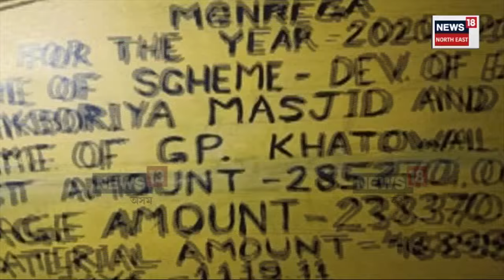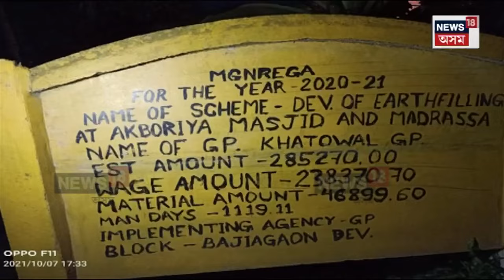Nagaon Scam News : ৰাইজৰ টকাৰে কোটিপতি গ্ৰাম ৰোজগাৰ সেৱক | N18V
Nagaon Scam News | ৰাইজৰ টকাৰে কোটিপতি গ্ৰাম ৰোজগাৰ সেৱক
খাটোৱাল গাঁও পঞ্চায়তৰ GRSৰ কেলেংকাৰী
GRS দীপক কলিতাই ক’ত পালে আলাউদ্দিনৰ চাকি?
১৭-১৮হাজাৰ টকা দৰমহা পোৱা দীপক এতিয়া কোটিপতি
দীপক কেইবাখনো বিলাসী গাড়ী, অট্টালিকা, চাহ বাগানৰ মালিক